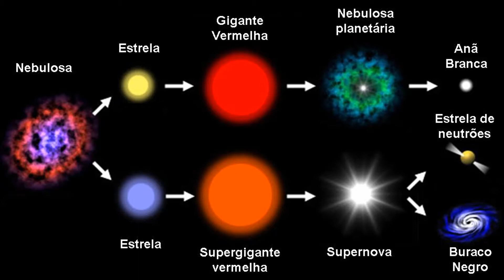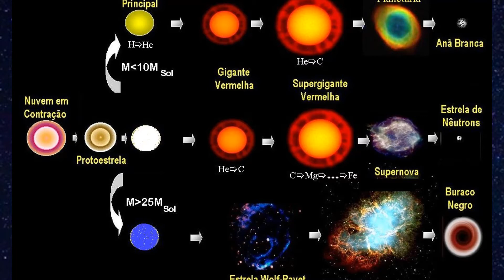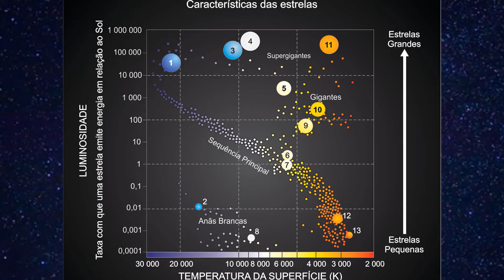Você sabe o que é uma estrela de neutrons? A arma do Thor em guerra infinita foi forjada nela.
Neste vídeo tomamos com referência a nova arma do Thor em vingadores guerra infinita, para explicarmos o que é uma estrela de nêutrons e, de forma mais genérica, o ciclo de vida de uma estrela.
Para receber a análise de 8 anos da Unesp e a Resolução dos exercícios de mecânica acesse:
Preenchendo, no final da página, o Nome, email e na mensagem colocando a palavra Unesp
Educação Científica

Neste vídeo resolvemos a questão 77 do vestibular da Unesp de 2017 (meio do ano). É uma questão sobre plano inclinado e tem como requisito o domínio das leis de Newton, além do trato vetorial.
Para o receber a análise de 8 anos da Unesp e a Resolução dos exercícios de mecânica acesse:
Preenchendo, no final da página, o Nome, email e na ensagem colocando a palavra Unesp
Educação Científica